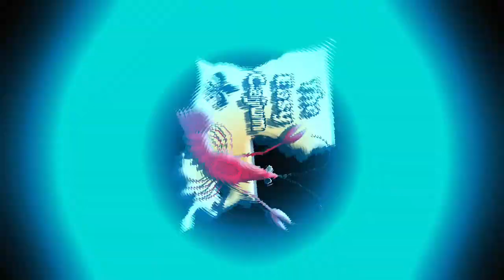Old Town Road - The Easy Cajun "Humor Time"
Who don't like a little country comes to town :-)